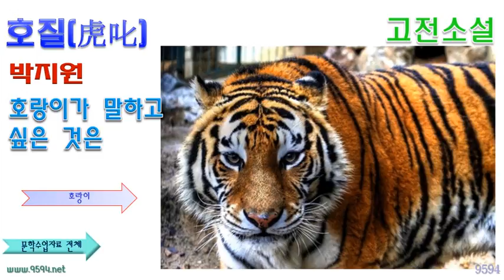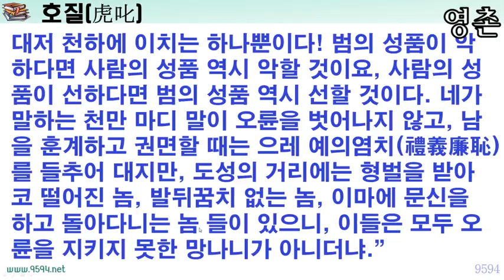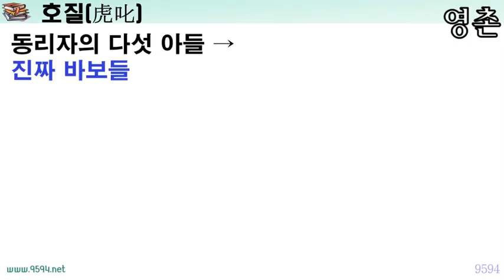호질_박지원, 고전 소설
연암 박지원의 고전소설 호질
잘못된 것을 보고 그것이 잘못되었다는 것을 말하는 것이 필요하다.
그러나 그것을 직접 말하기는 쉽지 않다.

부정적 현실이나 모순된 것을 빗대어 비웃으면서 폭로하는 것을 풍자라고 한다.
이러한 풍자를 통해서 잘못된 것을 더 잘 드러내고 비판할 수 있다.

북곽 선생과 동리자, 그리고 범을 통해서,
조선의 양반들의 겉 다르고 속 다른 행태를 신랄하게 비판한 연암 박지원의 소설
‘호질(虎叱)’은 ‘범의 꾸짖음’이라는 뜻으로, 범의 입을 빌려 세태를 풍자한 한문 소설이다.